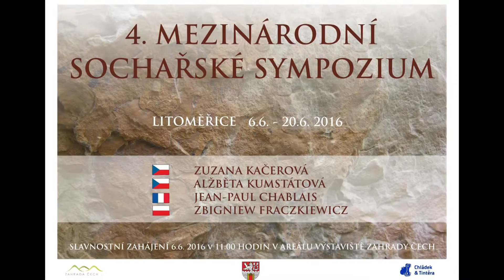LITOMĚŘICE: 4. Mezinárodní sochařské sympozium - pozvánka